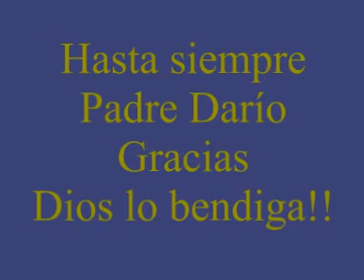PADRE DARIO - MARZO 2015 -CORDOBA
JORNADA DE EVANGELIZACIÓN DE PADRE DARÍO BETANCOURT-  ESTADIO CORAZÓN DE MARÍA - CÓRDOBA CAPITAL